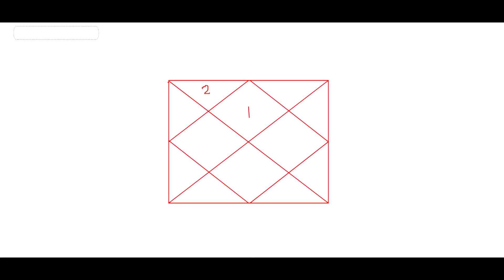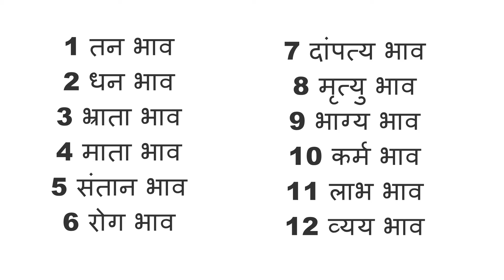Kundli Ke 12 Bhawon Ka Phal, Results Of 12 Houses In Horoscope, Learn Astrology, Basics Of Astrology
Hello friends in this video i will tell you the significance of 12 houses / bhavas in our horoscope.
कुंडली में 12 भाव और मनुष्य जीवन में उनका महत्व

प्रथम भाव: यह व्यक्ति के स्वभाव का भाव होता है।
द्वितीय भाव: यह धन और परिवार का भाव होता है।
तृतीय भाव: यह भाई-बहन, साहस एवं वीरता का भाव होता है।
चतुर्थ भाव: कुंडली में चौथा भाव माता एवं आनंद का भाव है।
पंचम भाव: कुंडली में पाँचवां भाव संतान एवं ज्ञान का भाव होता है।
षष्ठम भाव: यह भाव शत्रु, रोग एवं उधारी को दर्शाता है।
सप्तम भाव: सातवाँ भाव विवाह एवं पार्टनरशिप का प्रतिनिधित्व करता है।
अष्टम भाव: कुंडली में आठवाँ भाव आयु का भाव होता है।
नवम भाव: ज्योतिष में नवम भाव भाग्य, पिता एवं धर्म का बोध कराता है।
दशम भाव: दसवाँ भाव करियर और व्यवसाय का भाव होता है।
एकादश भाव: कुंडली में ग्यारहवाँ भाव आय और लाभ का भाव है।
द्वादश भाव: कुंडली में बारहवाँ भाव व्यय और हानि का भाव होता है।

संख्या भाव भाव के कारकत्व
1. प्रथम जन्‍म और व्‍यक्ति का स्‍वाभाव
2. द्वितीय धन, नेत्र, मुख, वाणी, परिवार
3. तृतीय साहस, छोटे भाई-बहन, मानसिक संतुलन
4. चतुर्थ माता, सुख, वाहन, प्रापर्टी, घर
5. पंचम संतान, बुद्धि
6. षष्ठम रोग, शत्रु और ऋण
7. सप्तम विवाह, जीवनसाथी, पार्टनर
8. अष्टम आयु, खतरा, दुर्घटना
9. नवम भाग्‍य, पिता, गुरु, धर्म
10. दशम कर्म, व्यवसाय, पद, ख्‍याति
11. एकादश लाभ, अभिलाषा पूर्ति
12. द्वादश खर्चा, नुकसान, मोक्ष

If you have any suggestions then please leave a comment i will surely resolve your query.
We have our offices in Delhi (Sarojini Nagar, Patel Nagar, South Extention Part 1, Lajpat Nagar Part 2) and Gurugram (The Grace Inn Hotel Sector 28)
Thanks